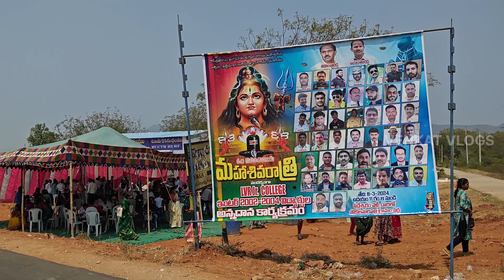శివభక్తుల ఆకలితీర్చిన సీతారామపురంవాసులు శివరాత్రిరోజునఅన్నదానం 8మార్చి 2024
శివరాత్రి రోజున అన్నదానం 8మార్చి 2024